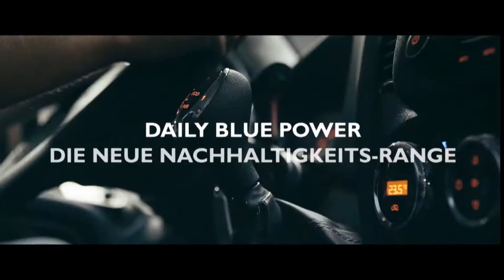Der Daily Blue Power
Die neue IVECO Daily Blue Power Serie wurde zum internationalen Transporter des Jahres 2018 gekürt. Die prestigeträchtige Auszeichnung demonstriert unser technisches Engagement und unseren Fokus auf nachhaltigen Transport.